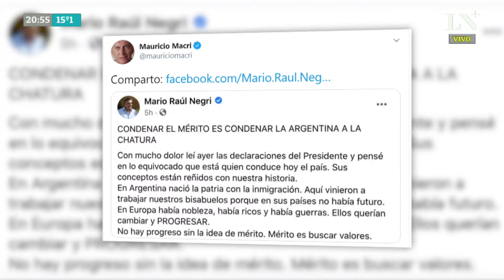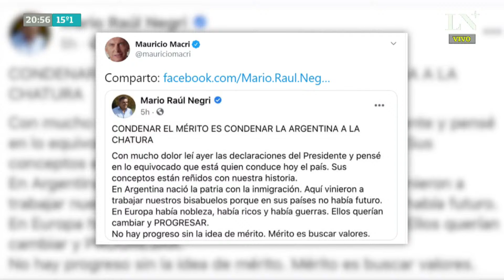Mario Negri: "Qué equivocado está quien conduce el país, no hay progreso sin mérito"